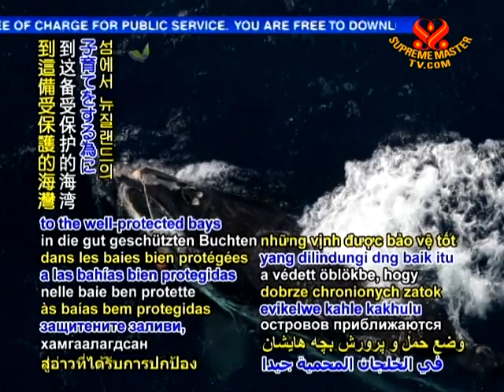Southern right whales return to New Zealand after a century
In animal news, southern right whales return to New Zealand after a century. Researchers from the University of Auckland, New Zealand and Oregon State University (OSU), USA are among those monitoring the arrival of the whales. The magnificent mammals, some of whom are from sub-Antarctic islands, are coming to the well-protected bays in order to give birth and raise their young. Dr. Scott Baker, Associate Director of the Marine Mammal Institute at OSU said, "The right whale is remarkably graceful, very spectacular to watch. There used to be thousands of them in New Zealand and they are now re-discovering their ancestral home."

Many thanks, Dr. Scott Baker and fellow researchers, for this wonderful news. Bravo, southern right whales, on your auspicious return. May you continue to flourish in safety and joy, with God's manifold grace.